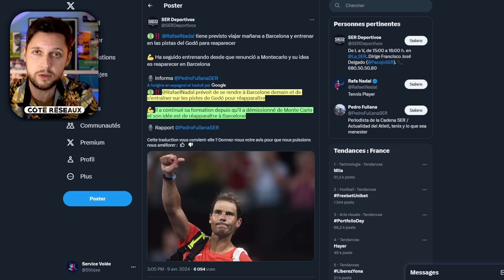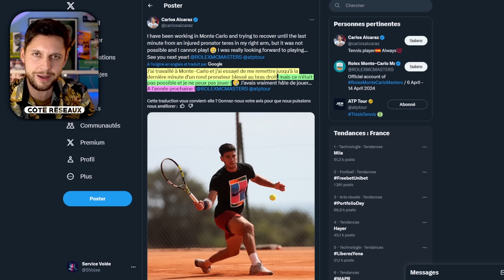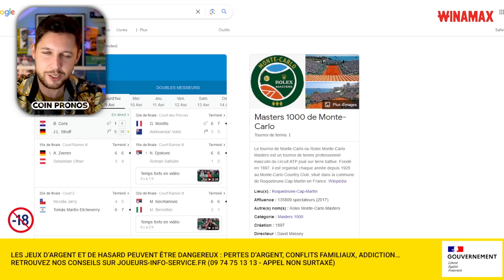La DÉMONTADA TACTIQUE de Djokovic 🤙, Alcaraz forfait & Nadal à Barcelone ?! | Monte-Carlo #1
Inscris-toi sur Winamax et reçois jusqu'à 100€ de freebets pour parier sur tes compétitions préférées

Djokovic pâté impérial face à Safiullin, Alcaraz forfait, Nadal en route vers Barcelone (mdr), Stan finito et mes pronos.

🕛 CODE DE TEMPS :
00:00 Sommaire
00:17 Côté réseaux (Alcaraz forfait, Nadal à Barcelone ?)
02:45 Coin tactique (Wawrinka finito, Djokovic très tactique)
07:40 Coin pronos (du lourd demain !)

Jouer comporte des risques : endettement, isolement, dépendance. Pour être aidé, appelez le
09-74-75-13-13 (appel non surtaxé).